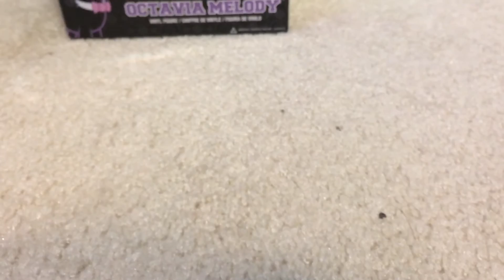MLP: Jail Break ( short comedy film)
I made this video about a year ago for fun. Sorry for the terrible filming. No mean or rude comments. Enjoy😄